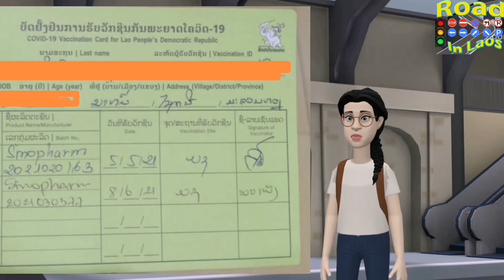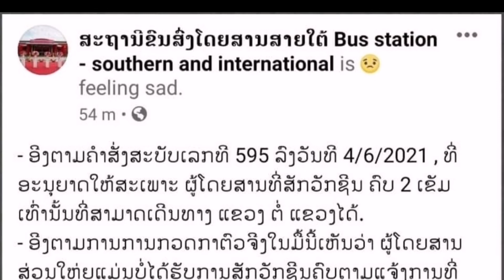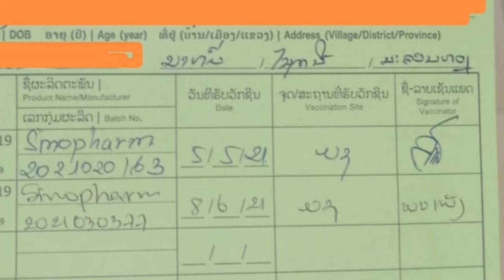ດ້ວຍເຫດໃດ​ສະຖານີ​ຂົນສົ່ງ​ໂດຍສານ​ສາຍ​ໃຕ້​ຈຶ່ງສືບຕໍ່ປິດບໍລິການ | ด้วยเหตุใด​สถานี​ขนส่งถึงปิดบริการ​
ເນື່ອງຈາກວ່າຜູ້ໂດຍສານທີ່ໄດ້ຮັບວັກຊີນຄົບ2ເຂັມໄດ້1ເດືອນຂຶ້ນໄປຍັງມີຈຳນວນໜ້ອຍ